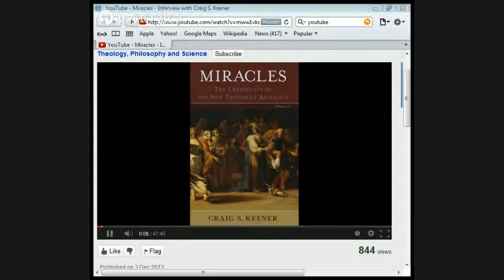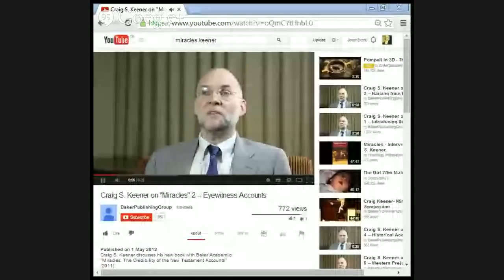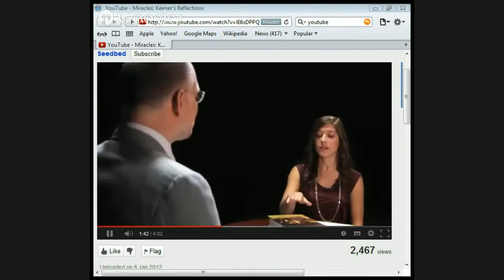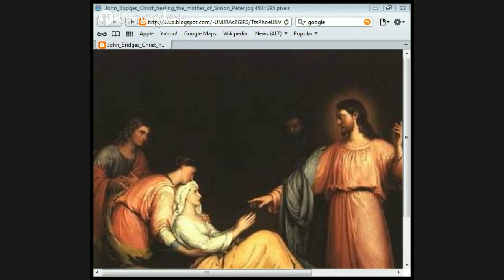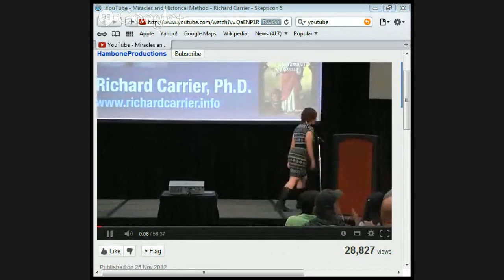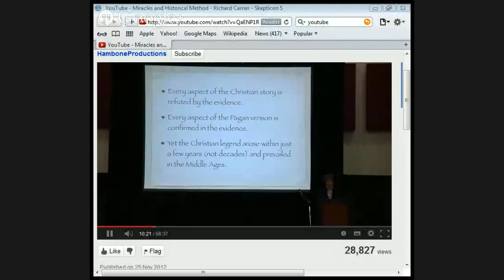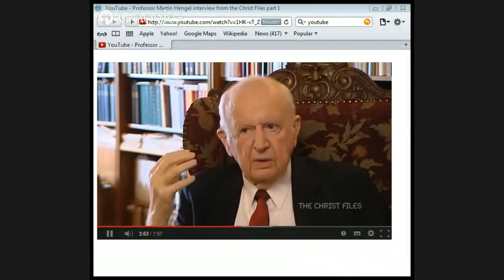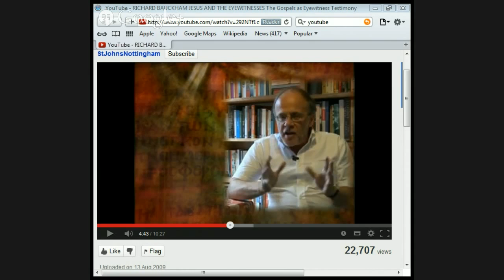The Miracles Of The Gospels by Jason Burns